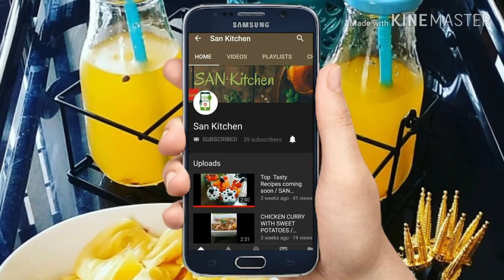M4 Tech Bubble Challenge Accepted | Bubbles Inside Bubble | San Kitchen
This is a Super Amazing Bubble Challenge by M4 Tech Channel!
M4 Tech Channel is a fast growing channel with super amazing videos!

This is the Video tutorial for How to make best bubble solution we have ever seen !

Ingredients for Bubble:
Sugar: 1 tsp
Dishwashing Liquid : 3 tsp
Water: 3/4 cup
Mix the Ingredients and make amazing bubbles!

Tips for the challenge:
🚩Make the Bubbles on smoothest surface , no dust , no sticky dirt!
🚩 Do not use Other Liquids , use
dishwashing liquids
🚩Challenge is to make bubbles inside bubble without breaking
🚩More the bubbles ,more the chance of winning
🚩Water measurement should be appropriate